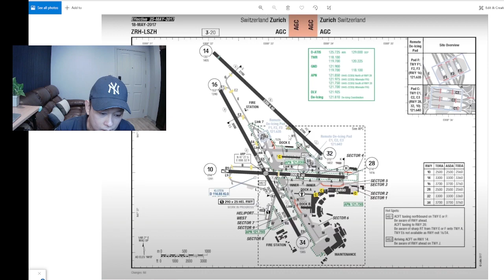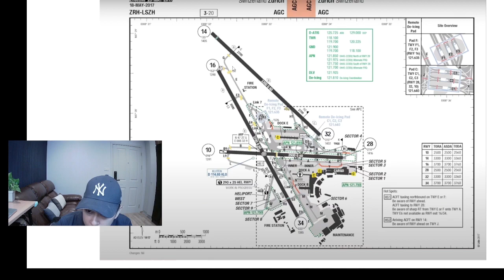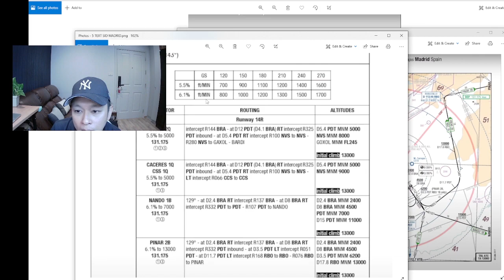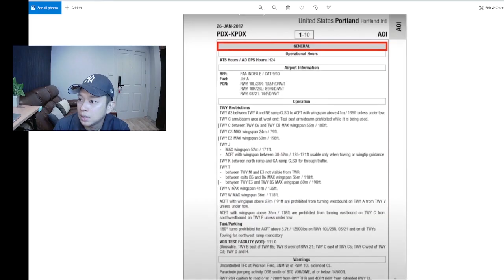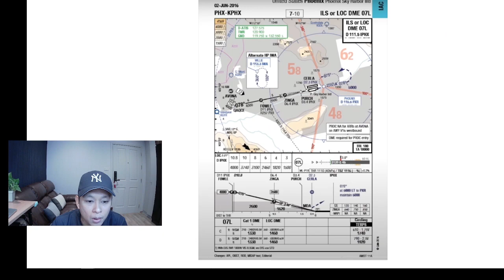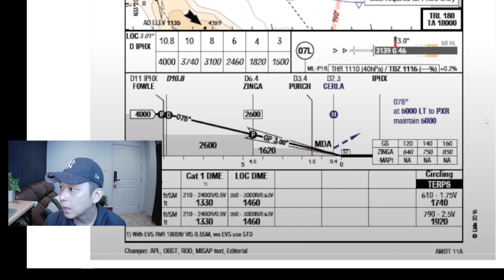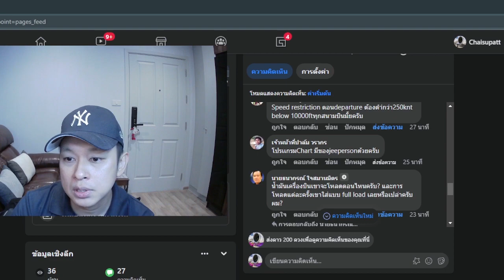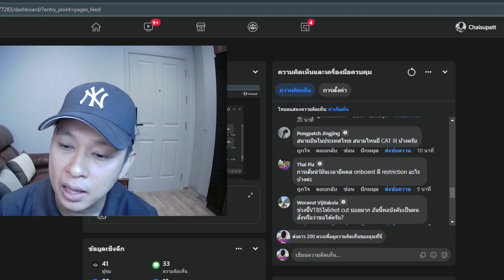EP16 นักบินรู้ได้ยังไงว่าต้องบินไปทางไหน คุยอะไรกับหอบังคับการบินบ้าง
เปิดให้ดูตั้งแต่ Taxiway เส้นทางบินจากต้นทางไปถึงปลายทาง การบินวนรอ ความเร็วที่ใช้ และอีกมากมายที่นักบินต้องรู้

ตอนนี้การบินไทยเปิดให้บุคคลทั่วไปมาบินเครื่องซิมมูเลเตอร์แอร์บ้ส A380 แบบเปิดการเคลื่อนไหว เหมือนที่นักบินฝึกกันจริงๆ
สอบถามรายละเอียดได้ทาง Facebook เพจ Thai FlyEx ได้เลยครับ
มีน้องนักบินคอยคอบคำถามครับ